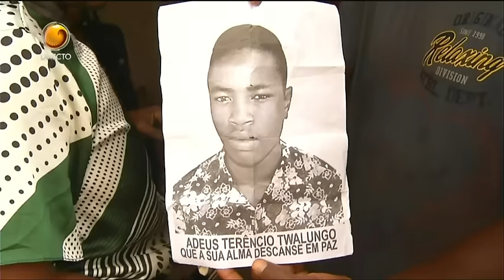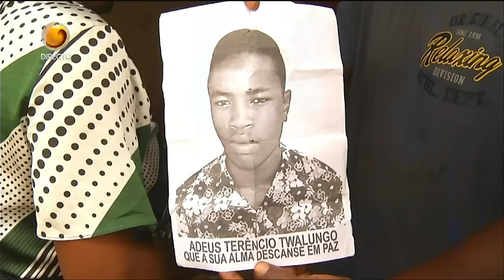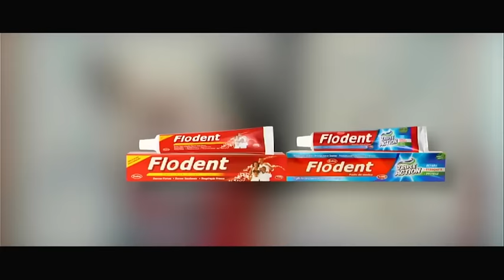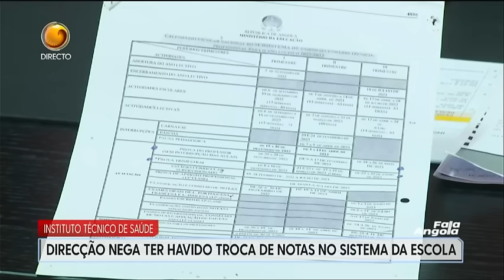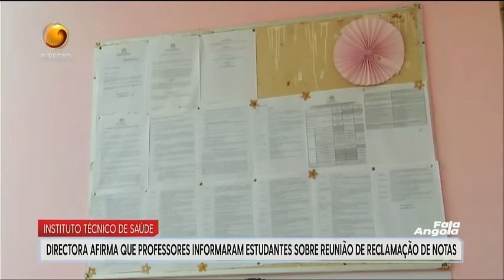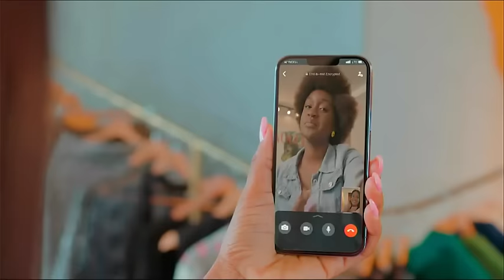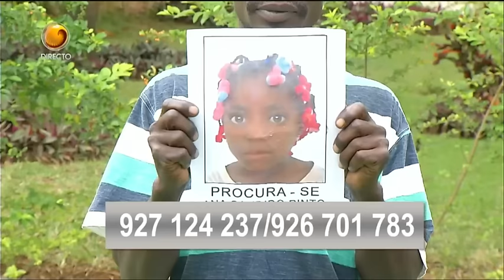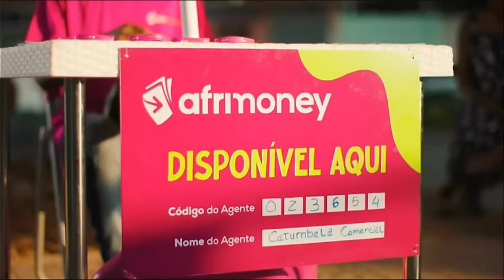Fala Angola Com: Pedro Paxi (Dia 29 - 09 - 2023 Tv Zimbo)